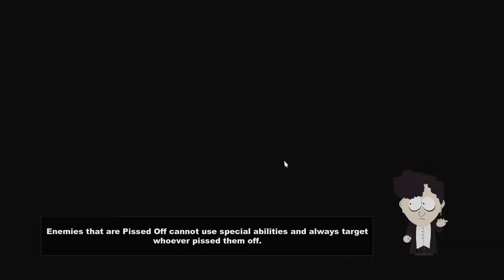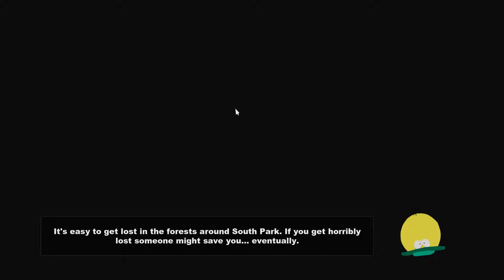South Park The Stick Of Truth Episode 5.